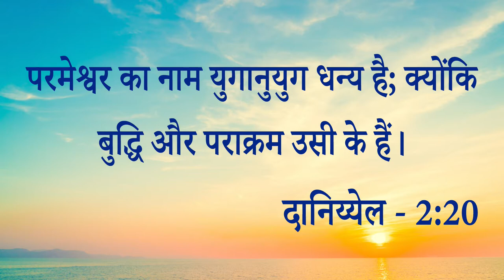Testimony || जिनके बच्चे पढ़ने लिखने में कमजोर हैं प्रभु के दास ने अपने बेटे के बारे में क्या कहा